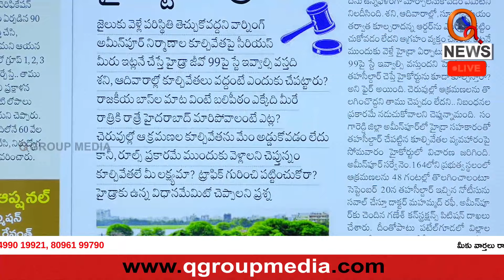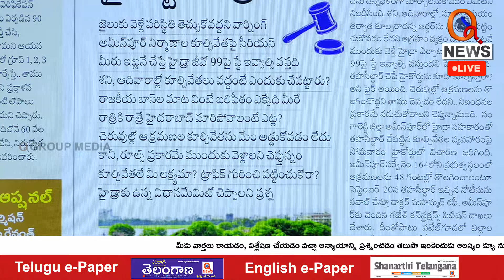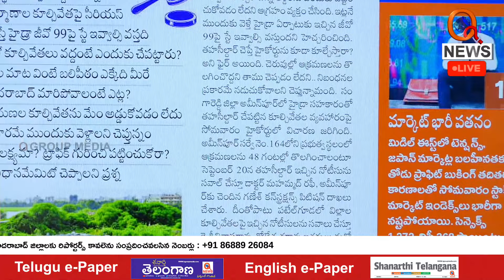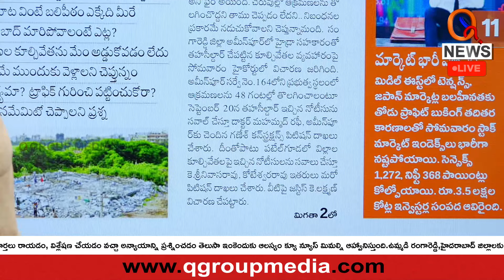Telangana High Court Serious On Hydra Demolitions | Ranganath | QnewsHDI Shanarthi Telangana